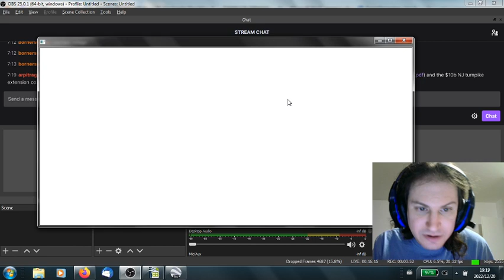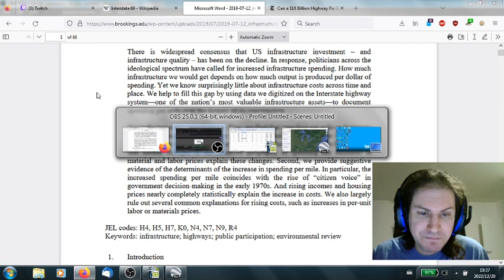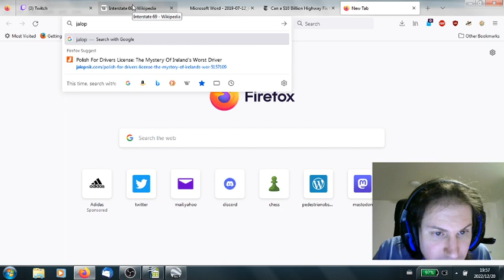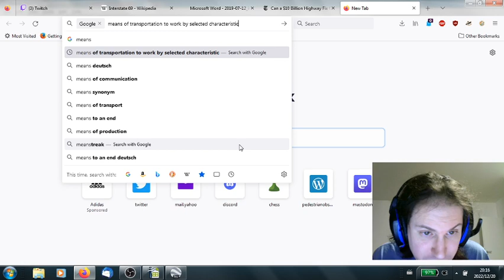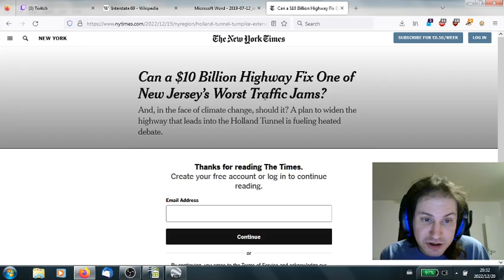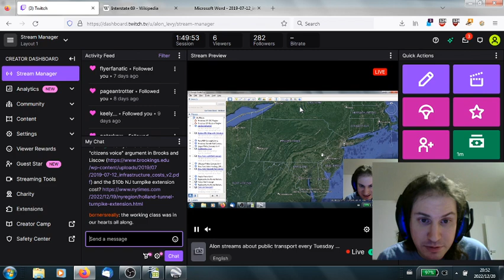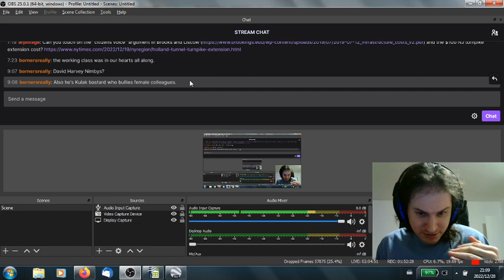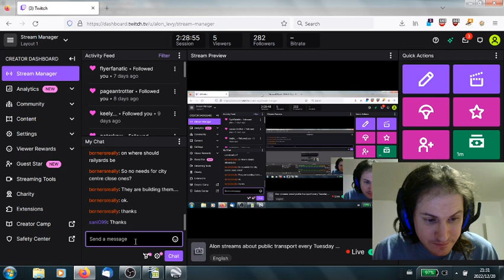US Road Construction Costs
We all know the US has extreme construction costs for public transportation - but about about roads? This video goes over high US road tunneling costs, and how they lead to an underbuilt road tunnel system - but why fixing that would still not lead to adverse modal shift from public transportation to cars.